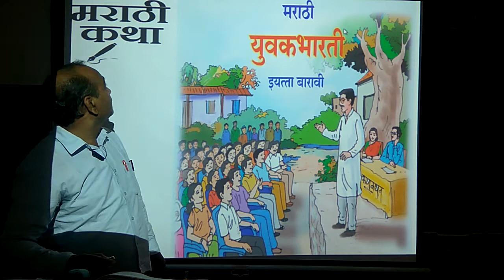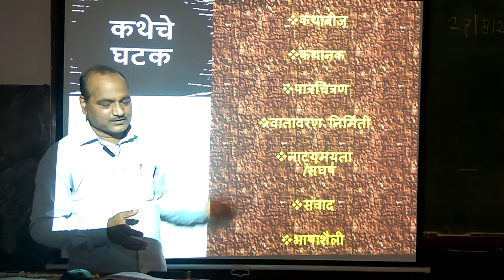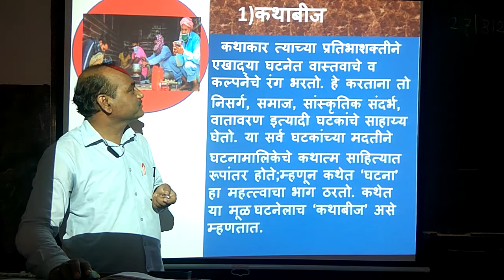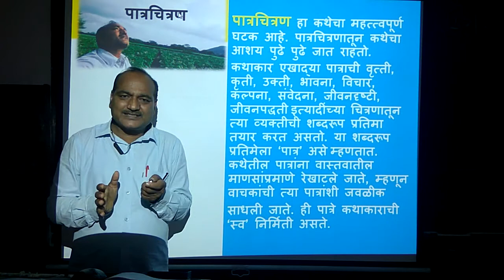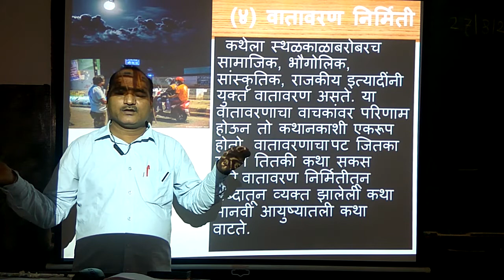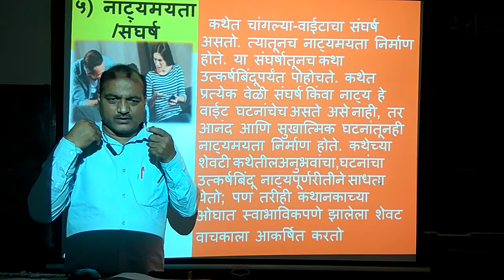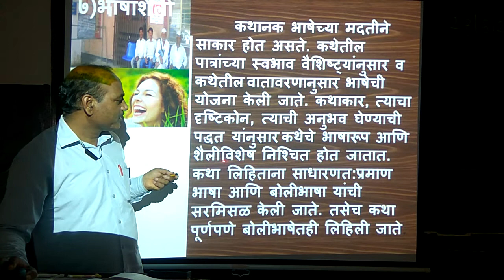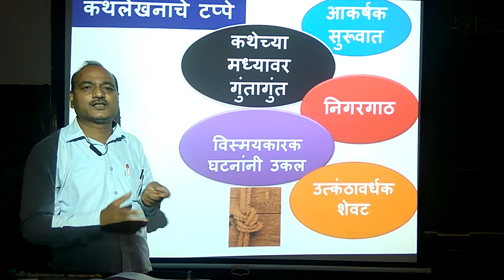बारावी || कला || मराठी || कथेचे घटक ||प्रा कैलास एरंडे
ANNASAHEB AWATE COLLEGE, MANCHAR
VIRTUAL CLASSROOM